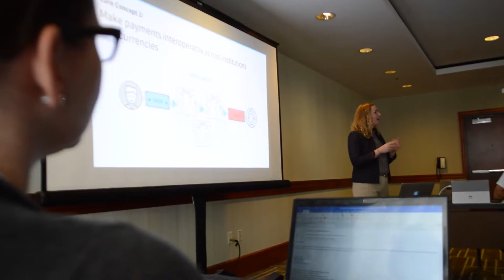IMTC USA 2018 – Lisa Nestor, Stellar & Hugo Cuevas-Mohr - Interview (English)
Interview with Lisa Nestor from Stellar & Hugo Cuevas-Mohr at IMTC USA 2018 held in San Francisco, the USA from June 27-29.

IMTC USA 2018 was held amidst the excitement of the innovations coming to the cross-border market, the transformation of traditional incumbents and the new horizons in Bank-NBFIs relationships in the USA. Lisa introduces Stellar, a blockchain protocol that MTOs must explore as a solution that is changing the industry as Hugo Cuevas-Mohr points out.

Filmed & Edited by Luis Sosa